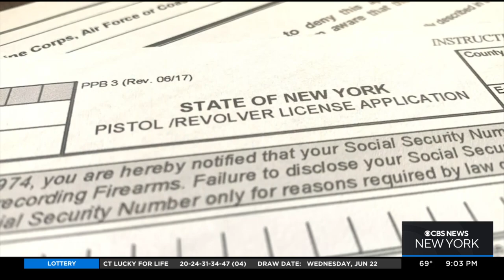Supreme Court overturns N.Y. law on concealed guns in public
The Supreme Court on Thursday overturned New York state's guidelines on concealed guns in public. The high court struck down the century-old law, claiming it violates constitutional rights. CBS2's Ali Bauman has more on how the court came to this ruling and reaction tonight.